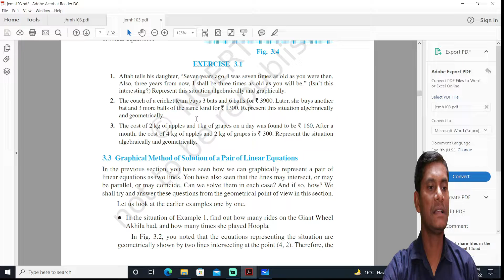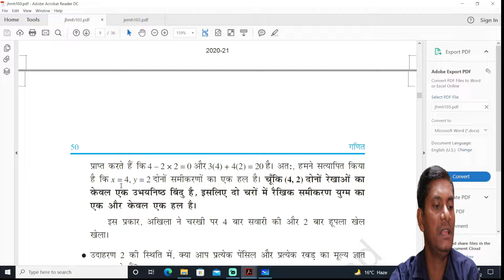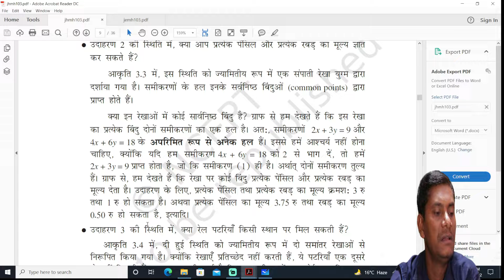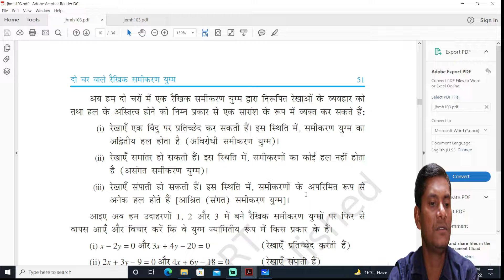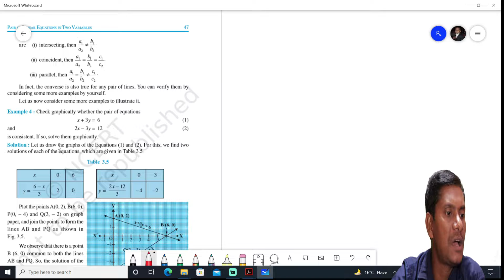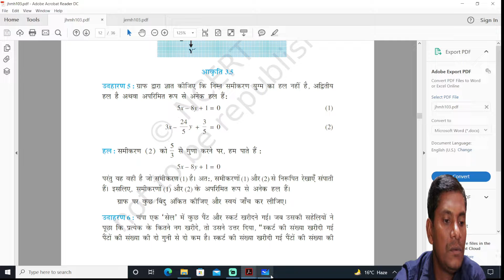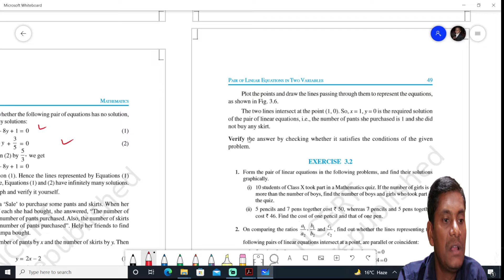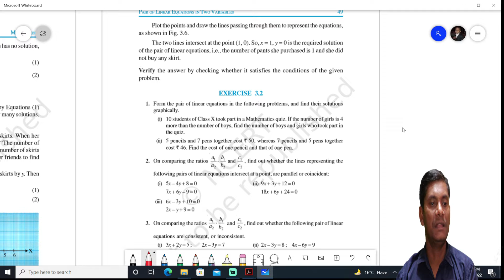Class 10 maths chapter 3 example 4,5,6 solved Exercise 3.2 question 1 solved in hindi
Class 10 Maths Chapter 3 Exercise 3.2 दो चरों वाले रैखिक समीकरण युग्म  with example solved in Hindi

How many exercise are there in maths class 10 Chapter 3?
How do you solve linear equations class 10?
How do you write a linear equation in two variables Class 10?
What is linear 10th?
How do you write a class 10 equation?
NCERT Solutions for Class 10 Maths Chapter 3 UP Board
What is a linear equation in two variables Class 10?
Linear Equations In Two Variables | Class 10 Maths Chapter 3 | Full
Class - 10 Chapter 3 Introduction to (Pair of Linear Equations in Two Variables) NCERT
Pair of Linear Equations in Two Variables Class 10 | Class 10 Maths Chapter 3 | All
Pair of Linear Equations in 2 Variables in 1 Shot - Class 10th Board Exam | Chapter 3
Linear Equations in Two Variables Class 9/10 | Class 9 Maths Chapter 4 | 10 Maths Chapter 3
Linear Equation shortcut || Best Tricks and Shortcut Tricks - For || Bank/Rly\SSC by
Pair of Linear Equation in Two Variable Class 10 | Quick Revision |Pair of Linear Equations Class
Linear Equations In Two Variables | CBSE Class 10 Maths
Class 10 Maths Chapter 3 | Linear Equations Basic Concepts- Pair of Linear Equation in Two
Class 10 Maths Chapter 3 | Pair of Linear Equations in Two Variables - Introduction
Linear Equation | Solving Linear Equations
Class X: Graphical method to solve linear equations
How to score good Marks in Maths | How to Score 100/100 in Maths | गणित में अच्छे मार्क्स कैसे

Class - 10th, Ex - 3.1, Q 1 Maths (Pair of Linear Equations in Two Variables) NCERT CBSE
Class 10 Math Chapter 3 exercise 3.1 NCERT SOLUTIONS | MATHEMATICS ANALYSIS
Ex 3.1 Q1, Q2, Q3 Class 10 | Class 10 Ex 3.1 Q-1,2,3 | Class 10 Maths Chapter-3 | NCERT CBSE
Class - 10th, Ex - 3.2, Q 2 Maths (Pair of Linear Equations in Two Variables) NCERT CBSE
Class - 10th, Ex - 3.2, Q 1 Maths (Pair of Linear Equations in Two Variables) NCERT CBSE
Question 1 | Exercise 3.1 | Chapter 3 | Linear Equations | Class 10th Math
Class-10th,Ex-3.1,Q 1 (Linear Equation) NCERT CBSE

CBSE class 10 maths chapter 3 exercise 3.2 solutions | pair of linear equation in two